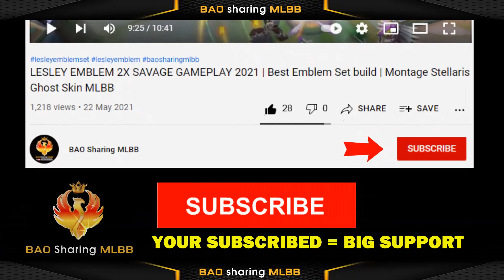Chang'e Lunar Fest Skin Comparison VS Epic Vine Cradle | Release Date 2023